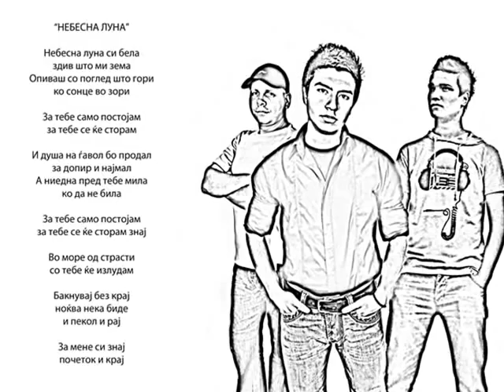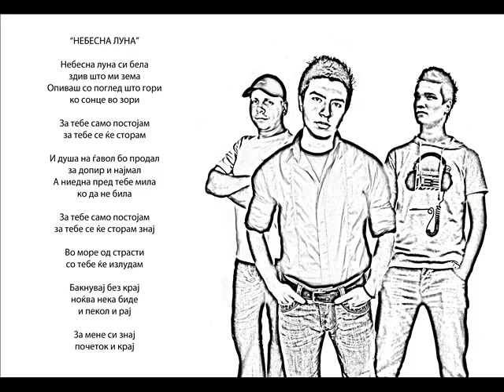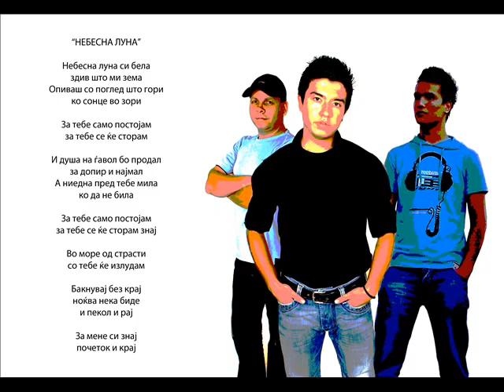Treta Dimenzija - Nebesna Luna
Muzika i aranzman - Rubin Dimkoski
Tekst - Dusko Temelkoski
"PRO SOUND" Studio - Prilep

NEBESNA LUNA

Небесна луна си бела
здив што ми зема
Опиваш со поглед што гори
ко сонце во зори

За тебе само постојам
за тебе се ќе сторам

И душа на ѓавол би продал
за допир и најмал
А ниедна пред тебе мила
ко да не била

за тебе се ќе сторам знај

Во море од страсти
со тебе ќе излудам

Бакнувај без крај
ноќва нека биде
и пекол и рај

За мене си знај
почеток и крај